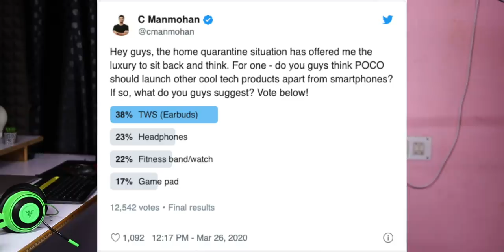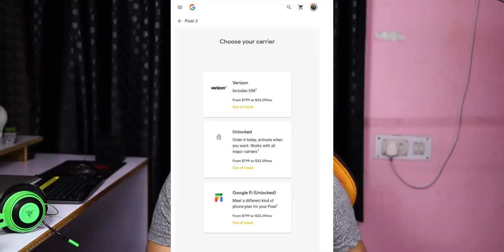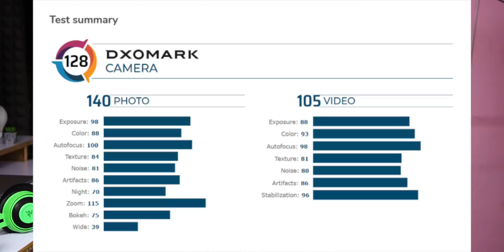Technews 762 POCO F2,Oneplus 8 Pro Teases,Honor 9A,Huawei P40 Pro Tops DXO,Moto Razar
Support me :)
My Gear
intromusic credits
artist credits:
▽ Follow DEAF KEV